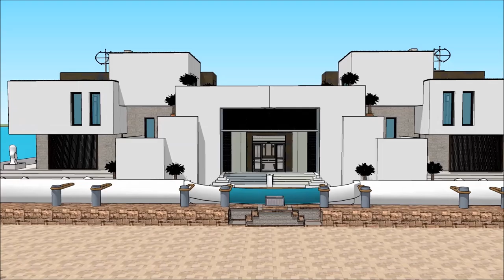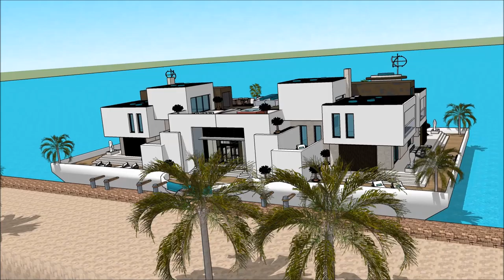في سكة اموال خانه لوکس بیل گیتس خانه های لوکس خارجی عمارت تیمورتاش عمارت مدرن with aquatic marina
The floating house villa houseboatzania launching an innovative high-end luxury yacht floating house villa mansion home design potentially as a display of exhibition of the في سكة اموال  خانه لوکس بیل گیتس خانه های لوکس خارجی عمارت تیمورتاش عمارت مدرن  with aquatic marina .

The collection of the Floating house villa houseboatzania concept of في سكة اموال  خانه لوکس بیل گیتس خانه های لوکس خارجی عمارت تیمورتاش عمارت مدرن  with aquatic marina  consists of high luxury and architectural art pieces in minimalism combined with living on the waterfront of the harbour.

The floating house villa mansion yacht design has the basis to sustain living with high standards and contemporary structural design في سكة اموال  خانه لوکس بیل گیتس خانه های لوکس خارجی عمارت تیمورتاش عمارت مدرن  with aquatic marina  with numerous of prospects for excessive living and celebrating the desire of life worldwide: